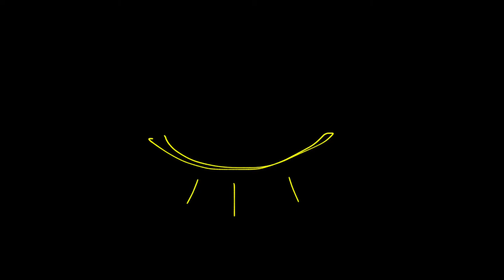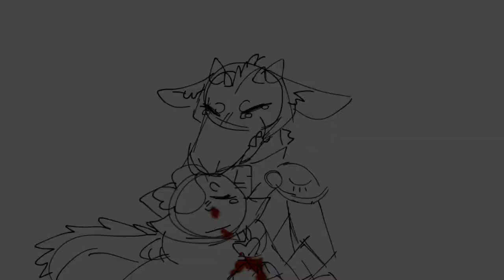Separate Ways|A Final Uprising/D&D Animatic